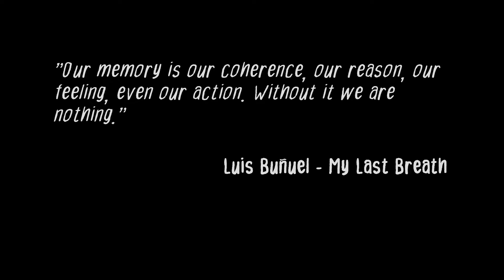EMMA: Lost in Memories Gameplay